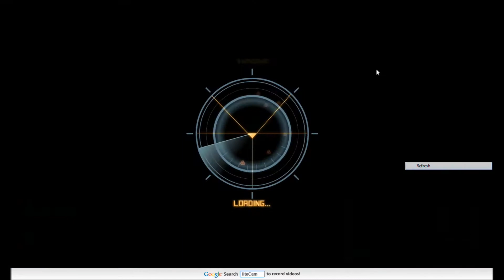Pinoy Battle Pirates: PMan katuwaan part-2